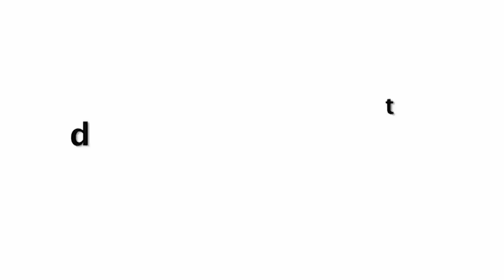Watch - Jhanvi Kapoor Dancing Exactly Like Mom Sridevi In Latest Dance Rehearsal For Dostana 2 Movie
Jhnavi Kapoor Dancing Exactly Like Mom Sridevi In Latest Dance Rehearsal For Dostana 2 Movie